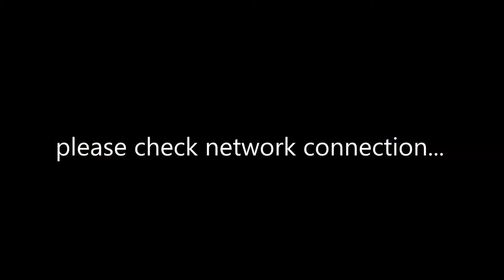This Suit Took All My Money - PUBG MOBILE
Recorder: ios Screen recorder and Mobizen Samsung

Mic: iphone's headphone or Earphone Mic with Samsung

Headphones: iphone earphones